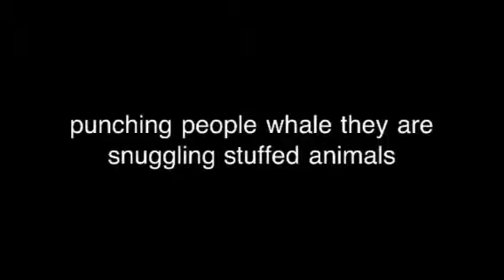Punching people when they are snuggling animals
Me punching people when they are snuggling animals